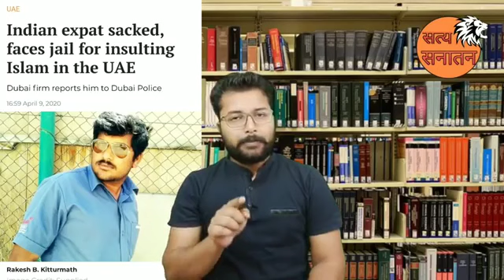মুসলমানরা মেনে নিয়েছে যে তারা ভারতে ভাড়াটে। আরবি ও ভারতীয় মুসলমানদের উপর সম্পূর্ণ কেস স্টাডি